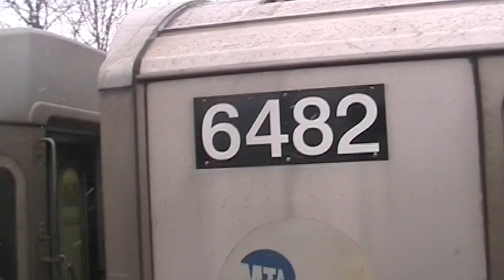R142 5 Train Train Entering Dyre Avenue in The Snow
A R142 5 Train terminates its journey at Dyre Avenue on December 31, 2008 at 1:58 PM. Snow